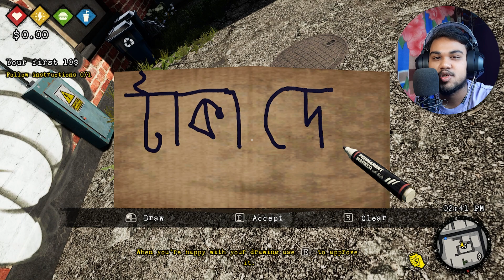আমি একদিন ভিখারি হয়ে কাটিয়েছি || Bum Simulator || Part 1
Phone Defination👇

📱Galaxy A30S 4/128

Editing👇
💻Premiere Pro